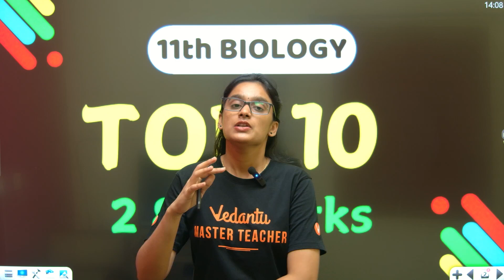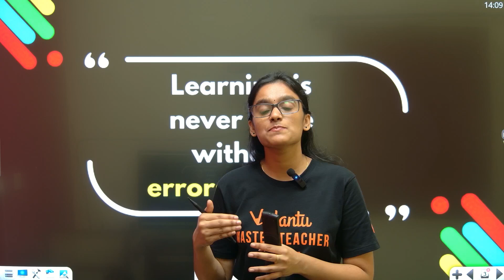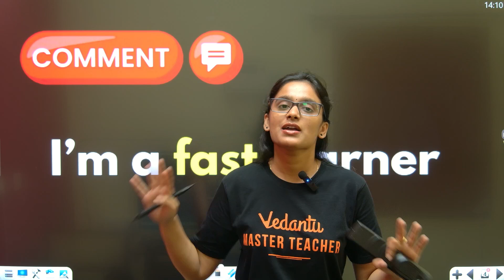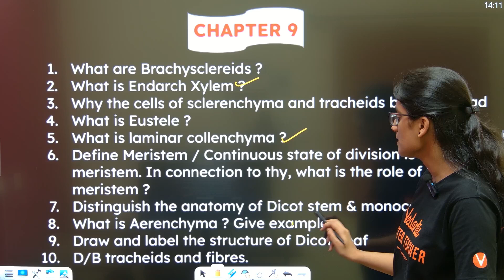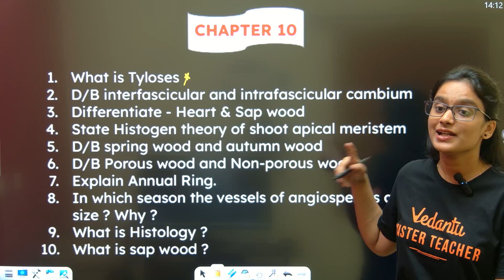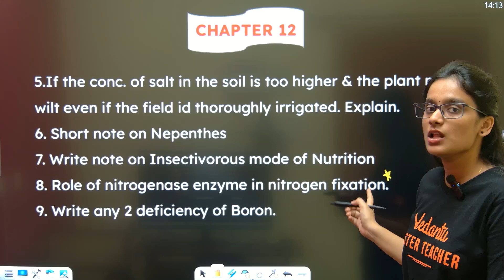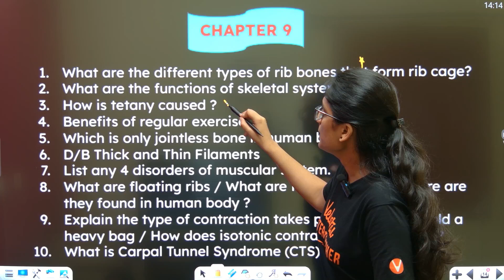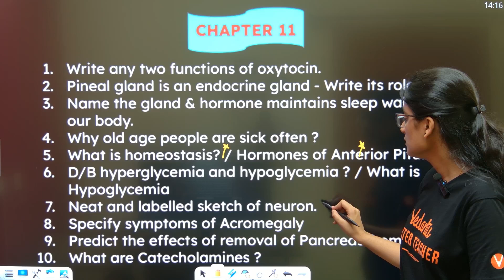11th Biology + Pure Science | Top 10 💯 2 and 3 Mark Questions | 2nd Mid Term | Asha Ma'am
11th Biology + Pure Science | Top 10 - 2 and 3 Mark Questions | 2nd Mid Term | Asha Ma'am

Get ready to ace your 2nd mid-term biology exam with Asha Ma'am's top 10 2 and 3 mark questions! In this video, we'll be covering the most important and frequently asked questions in 11th biology, focusing on pure science. These questions are carefully selected to help you score high in your exam. Watch till the end to learn how to answer these questions confidently and effectively.